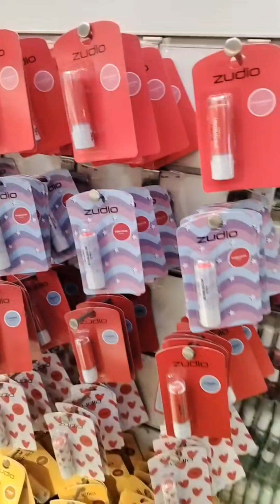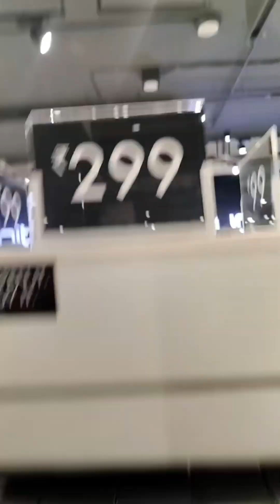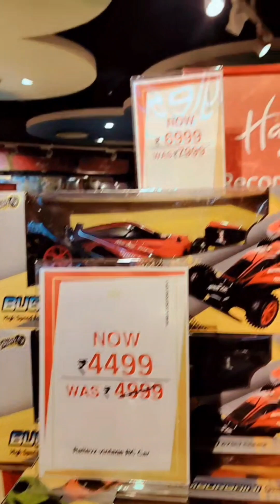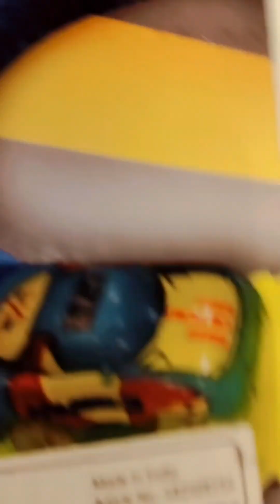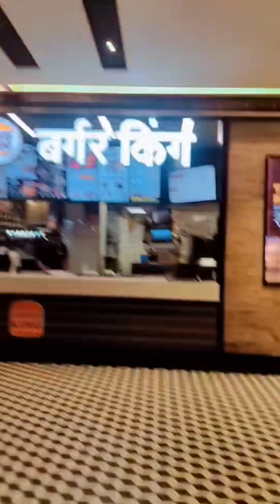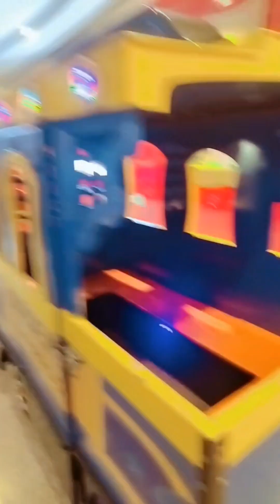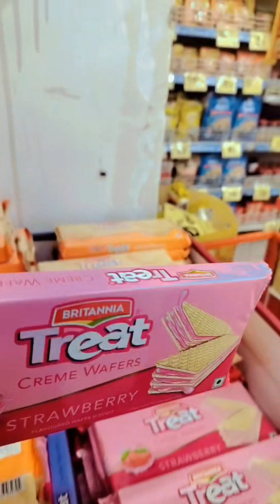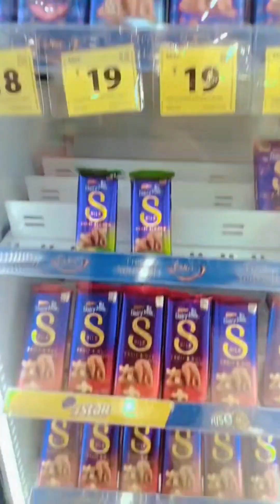Xperia Mall Tour @ Lodha palava city Dombivali Thane # lodhapalavacity xperiamall # palavacity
Hiii Guys ,

In this vlog I have covered Xperia mall which is located at Dombivali Thane in Lodha palava city..this mall is one of the best mall in Dombivali area and has almost all the top brands and food court...

add: Lodha Xperia, Kalyan shil road, palava Thane, Maharashtra -421204